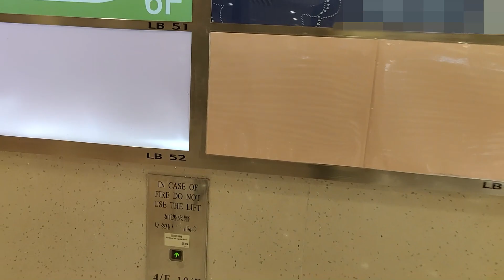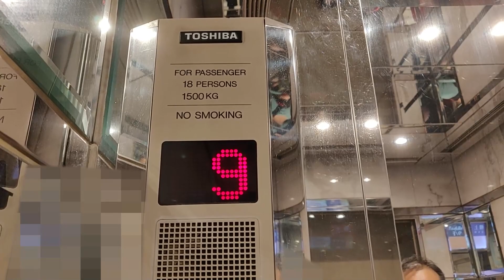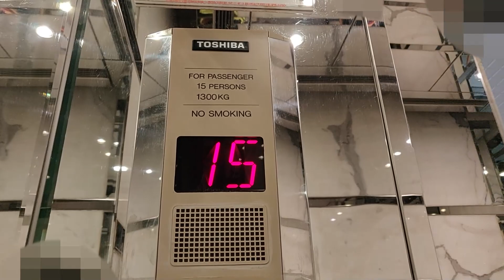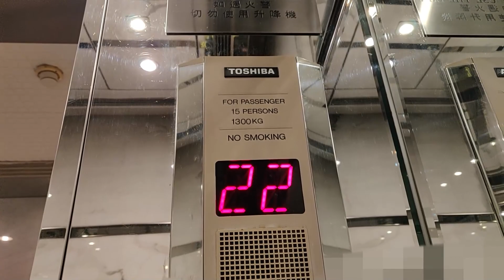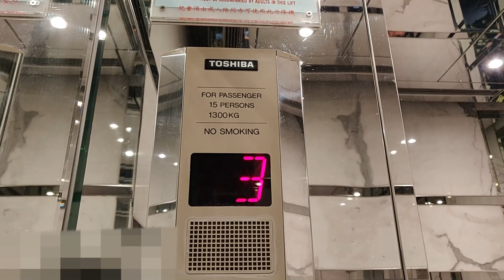銅鑼灣廣場一期Toshiba升降機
地點: 香港香港島銅鑼灣軒尼詩道489號銅鑼灣廣場一期

L5
型號 Model: CV60 w/ Evergreen (Indicator)
載重 Load: 1500 公斤 kg
乘人 Capacity: 18 人 Persons
途經樓層 Serve Floors: 1, (4, 5), 6, 7, (8), 9, 10

L1
型號 Model: CL70
載重 Load: 1300 公斤 kg
乘人 Capacity: 15 人 Persons
途經樓層 Serve Floors: G, 4, (5-10), 11-25

這是位於銅鑼灣的一座商廈，由麗新集團發展。大廈共設7部升降機，包括前往4-10樓商舖的L4-L6 (L5和L6為觀光升降機)、前往11-25樓寫字樓的L1-L3 (三部升降機均停4樓，但L3加停1-3樓商場)和十分隱蔽的L7商場貨機(根據大廈平面圖)，全數採用東芝產品，L1-L3為CL70型號，L4-L6則採用CV60型號，屬首批在本港採用這些型號的地方*，不過L7改用了CV40型號

除L7外，設備率先採用了1990年代的典型東芝款式，L1-L3在落成初期曾設仿富士達鐘聲，但現時已不復見；L4-L6的樓層顯示曾於2007年被更換為永恆電子LED款式，並加裝了新款日版東芝抵站鐘聲，曾有段時間不能運作(包括拍攝當天)，但2021年已重現。

* 大廈事實上在1989年落成的，而非1992年。在1992年落成的，是位於駱克道463-483號的銅鑼灣廣場2期。

Toshiba Lifts @ Causeway Bay Plaza 1, 489 Hennessy Road, Causeway Bay, Hong Kong Island, Hong Kong